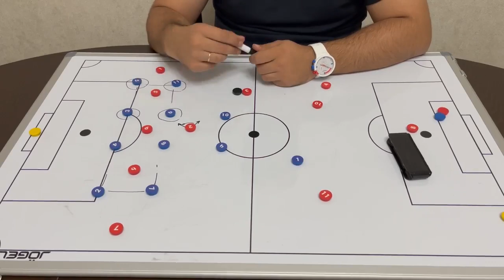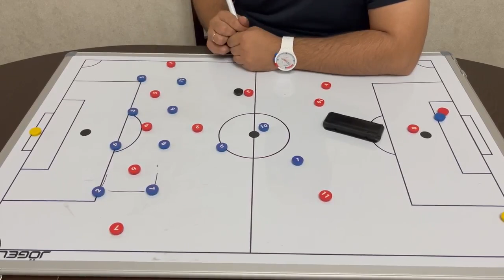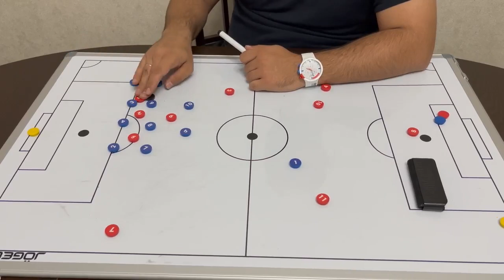Позиционная атака в футболе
Ролик выпущен при поддержке : RTSW Sports – Manager, Coach & Analysis | Tactic Advanced